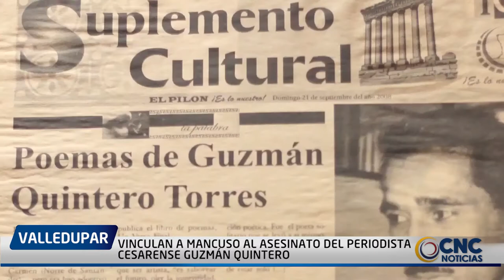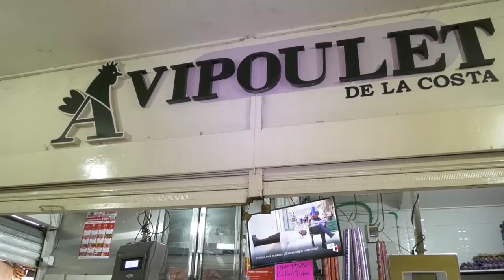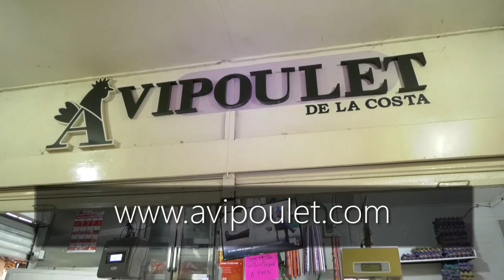VINCULAN A MANCUSO AL ASESINATO DEL PERIODISTA CESARENSE GUZMÁN QUINTERO